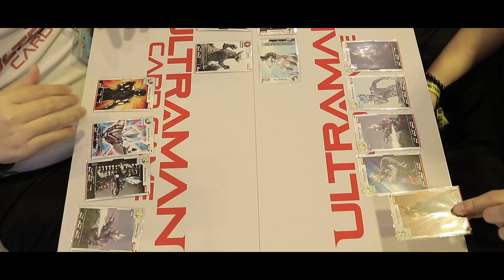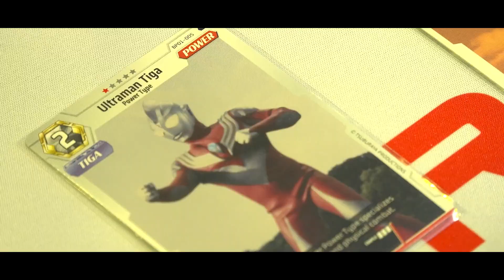TSUBURAYA PRODUCTIONS to Start ULTRAMAN CARD GAME Roadshow in 2024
Ultraman Card Game made its debut at AFA23. Fans and visitors enjoyed trial plays and the live stage. Meet & Greet with Ultra Heroes also attracted many fans. More demonstrations will follow before its launch in 2024.